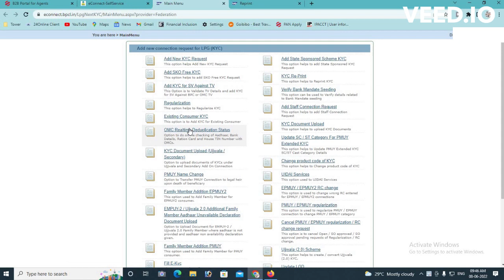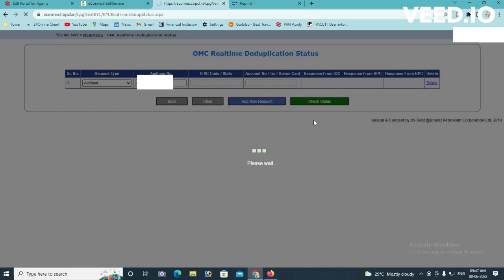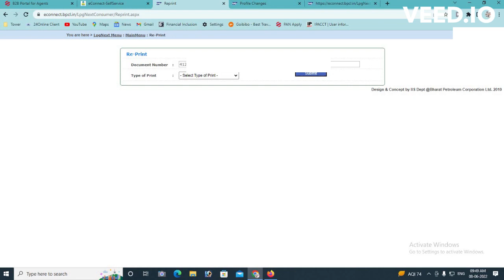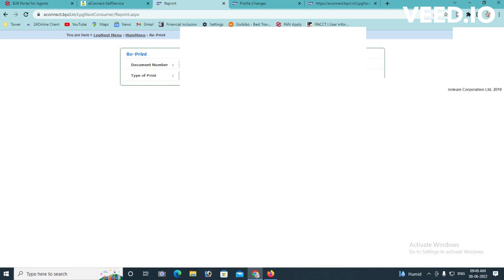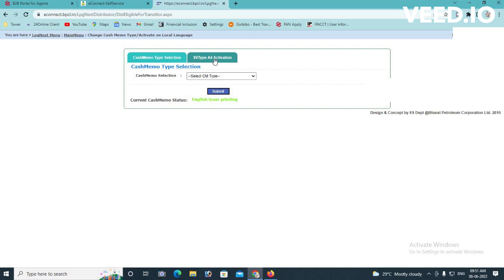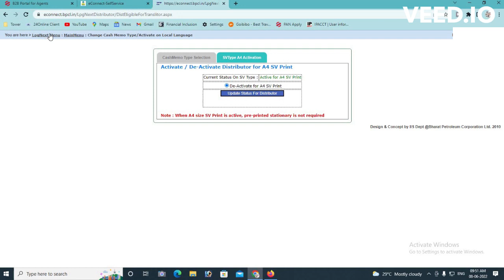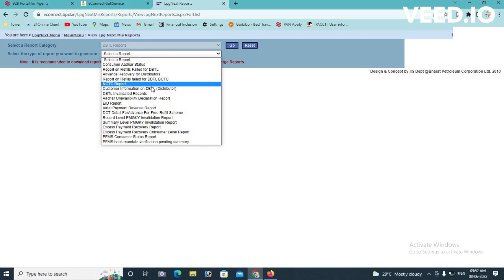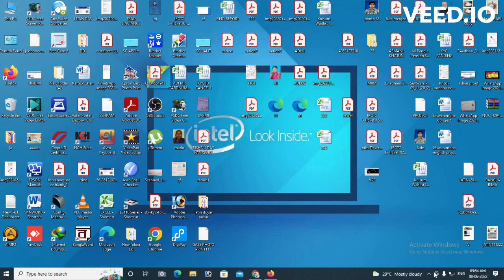How to BPCL SV Print & OMC & DBTL Report Videos BPCL GAS